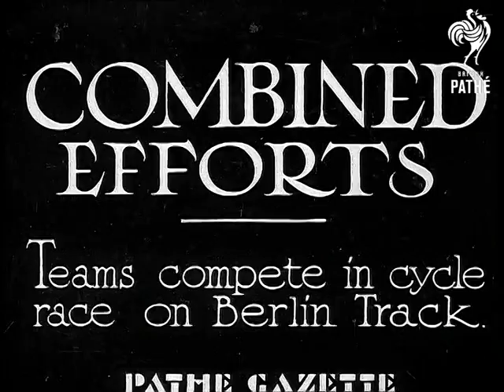Combined Efforts (1930-1939)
Full title reads: "Combined Efforts. Teams compete in cycle race on Berlin Track".

Berlin, Germany.

VS of cycle racing at indoor banked track / velodrome. A large spotlight illuminated the bikes as they speed round the track. A crowd of spectators watch eagerly.

 FILM ID:2745.33